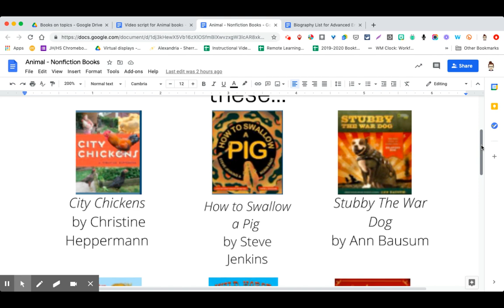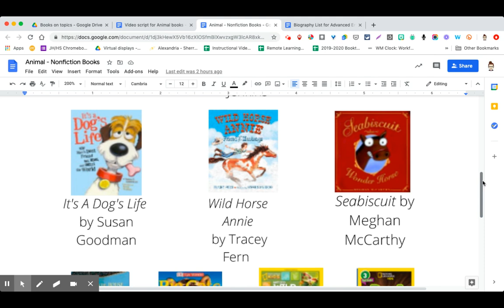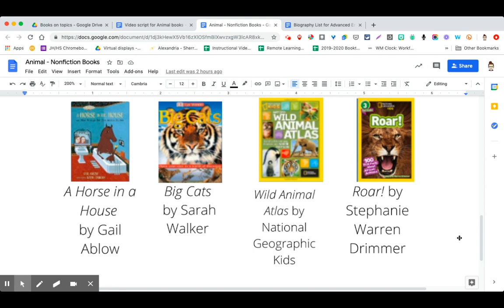Nonfiction Animal Books Overview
An overview of some titles from an elementary library collection - these are all nonfiction books about animals.